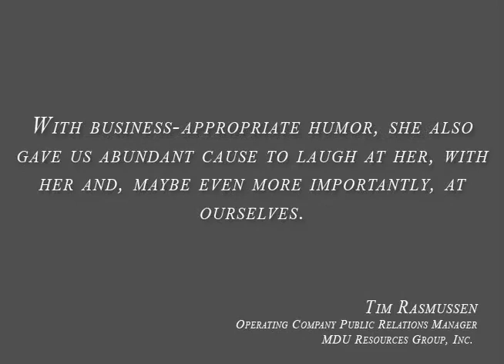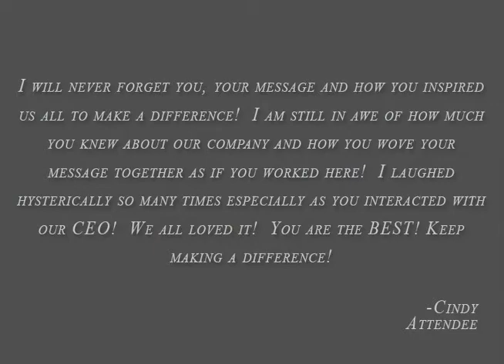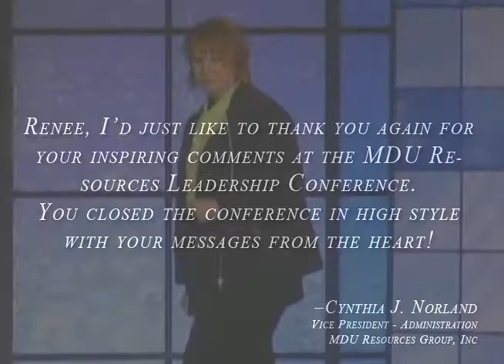MDU Resources Group: Annual Sales Conference